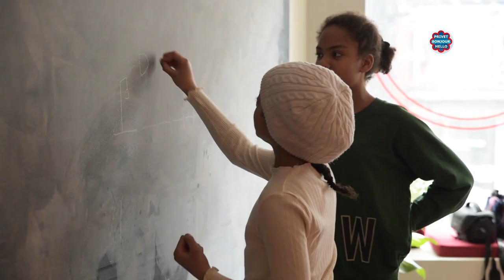Художественная Школа "Impression" - Выставка в Монреале Privet Bonjour Hello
24 марта школа живописи Киры Мирошник в самом центре Монреаля отважилась на первую выставку! Первый волнительный вернисаж ждали взрослые и особенно юные художники. Оцените и вы работы талантливых монреальцев в нашем видео репортаже.

Kira Miroshnik’s first art exposition in Montreal. Here’s our report from the vernissage.

privetbonjourhello.ca